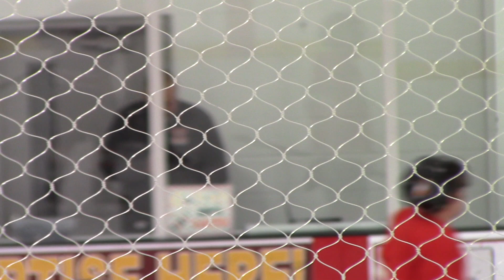20231104 NOHC Coaches Game P3